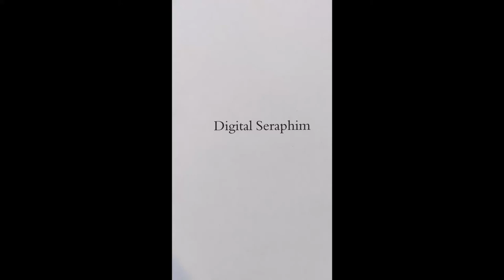John Songs - Digital Seraphim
Just walkin